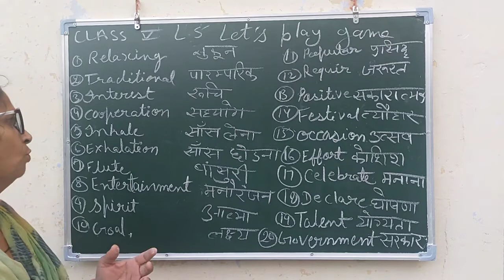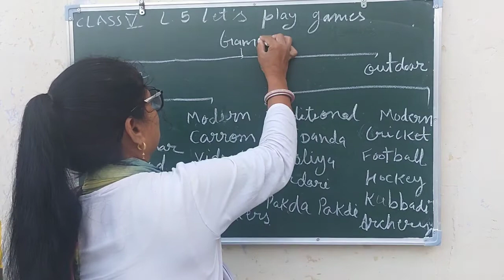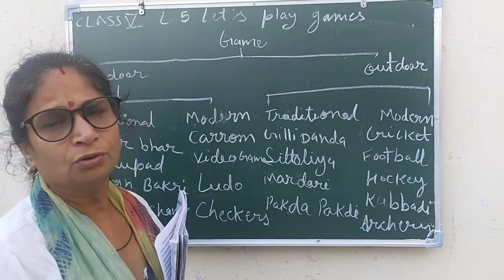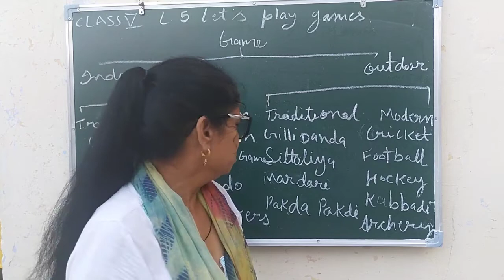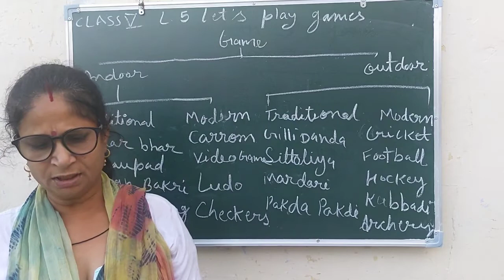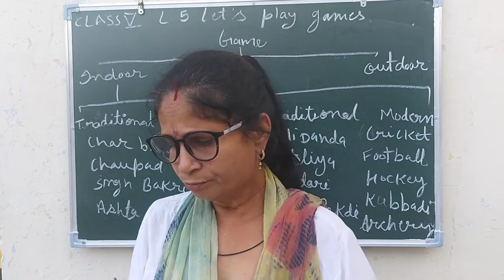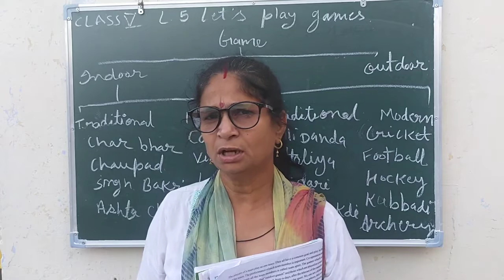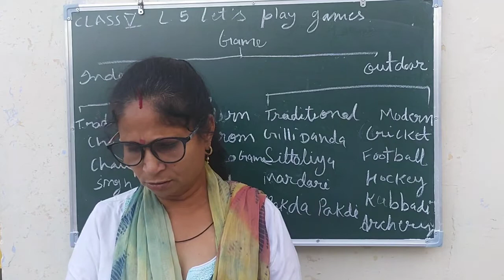Let's play games - lesson 5 (E.V.S) class 5th - APS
Hello everyone I'm English teacher at Ankit public school, Sanganer, jaipur (raj). And due to pendemic covid-19 and lockdown, I'll uploading my video lectures on this channel for avoiding the loss of students. Hope you'll enjoy these videos and learn something new, so please give a thumbs up 👍 if you like and make sure you subscribe the channel and press the bell icon 🔔 to get future updates.